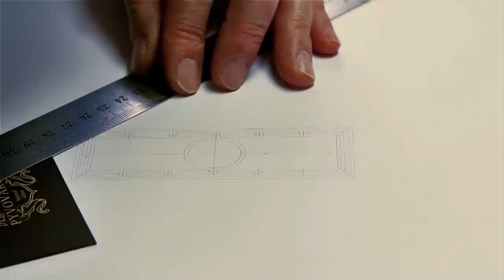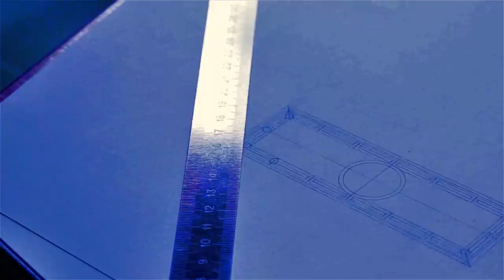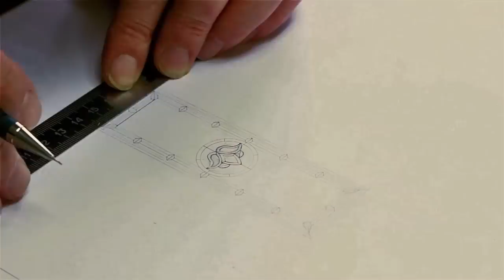Рисуем эскиз витража карандашом - Stained Glass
Студия стеклодизайна "Пивоваровы"
Витражи, светильники, мозаика из цветного стекла
Если Вам будет интересно, как мы рисуем другие эскизы, пишите, мы обязательно снимем видео =)